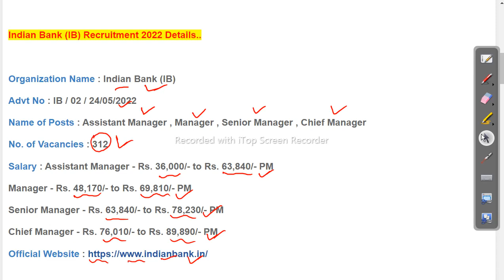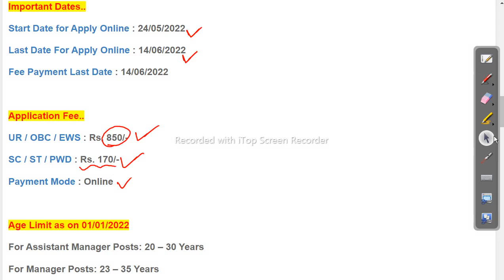Bank Recruitment 2022 - Latest Free Job Alert 2022 @odishagvtportal Odisha Govt Job 2023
Bank Recruitment 2022 - Latest Free Job Alert 2022  @Odisha Job Details

odishajobreporter,
fmmanoj,
odisha job reporter,
odisha job,
odisha job info,
ics tips,
odia space,
fm manoj,
laxmidhar sir,
govt jobs,